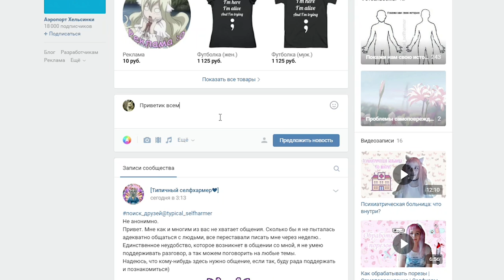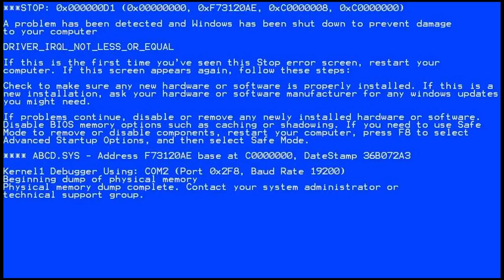50 ОТТЕНКОВ Микояна и Гуревича в WAR THUNDER!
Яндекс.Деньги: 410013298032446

Конфиги моего ПК:

Процессор: Core i5-3470
Видео: RX 470
Оперативка: 8 гб